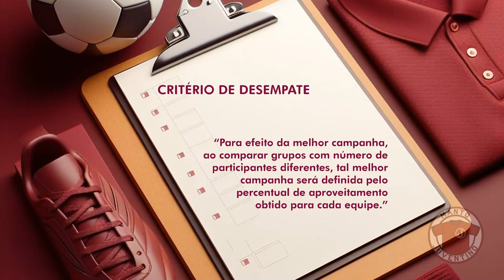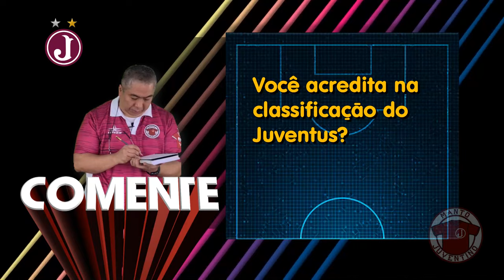Pré-Jogo | Juventus x Suzano | Copa Paulista 2024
Informações sobre a última rodada da Copa Paulista. O Juventus tem chance de classificação. A partida será sábado, dia 17/8/2024, às 15h, na Rua Javari.